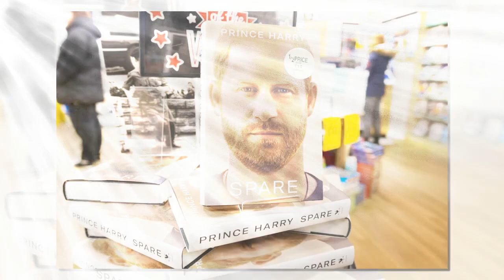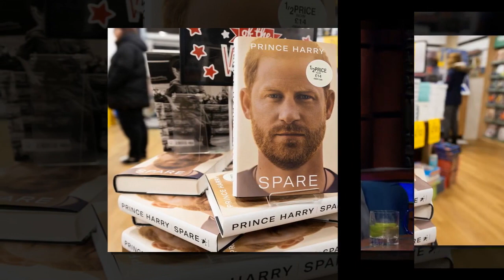Prince Harry : ses révélations sur la perte de sa virginité remises en doute par un célèbre acteur